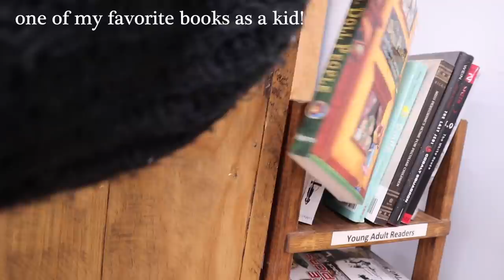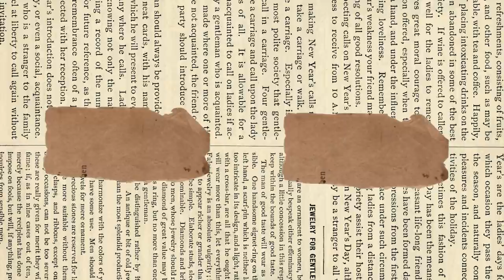thrift with me + haul | thrifting art, baskets, and fabric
I hope you enjoyed joining me for a thrifting adventure!! What was your favorite item I picked up?